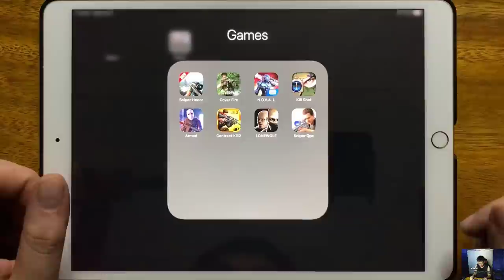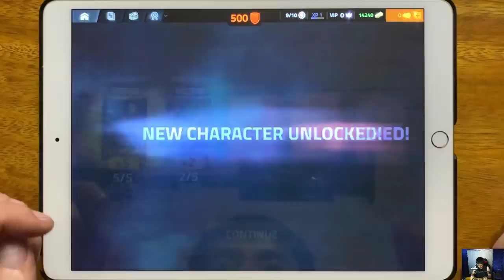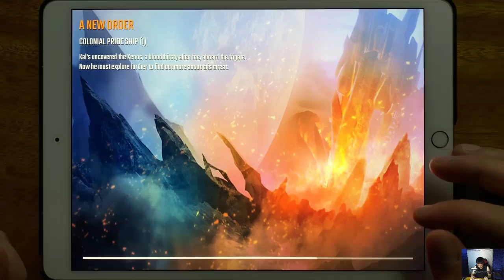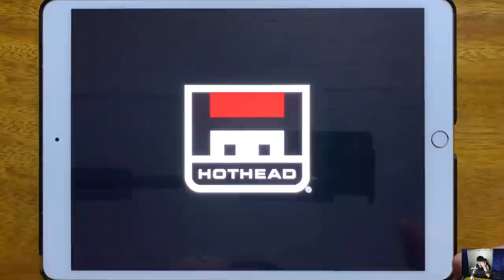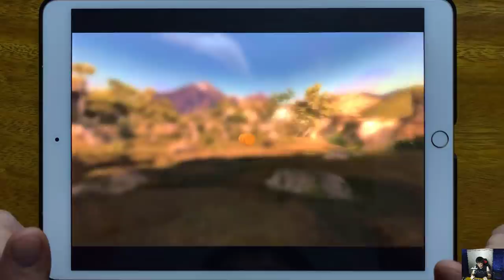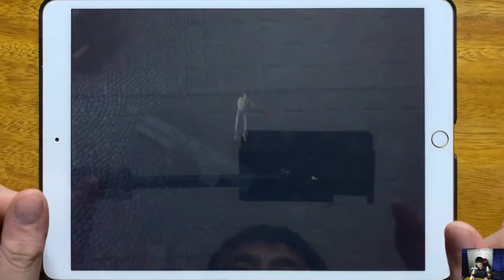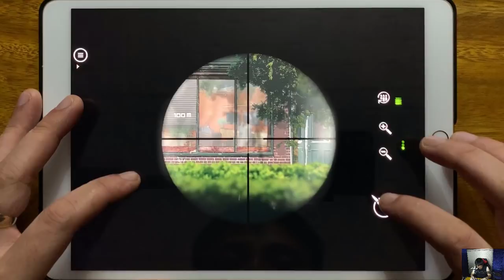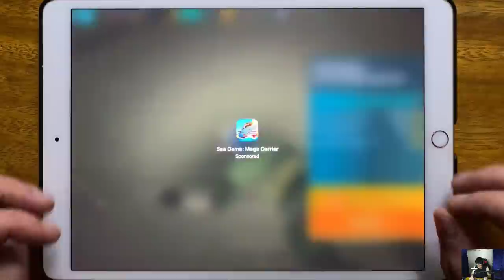Sniper Honor, Cover Fire, N.O.V.A. L, Kill Shot, Armed, Contract Kill 2, LONEWOLF,Sniper Ops...